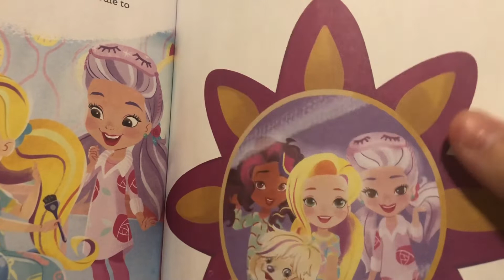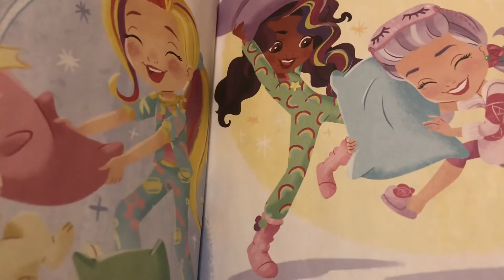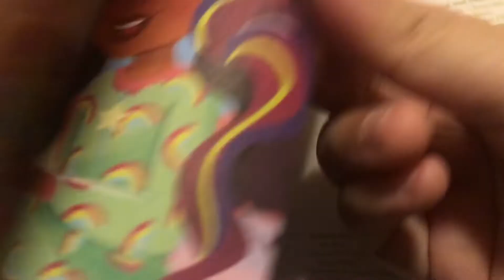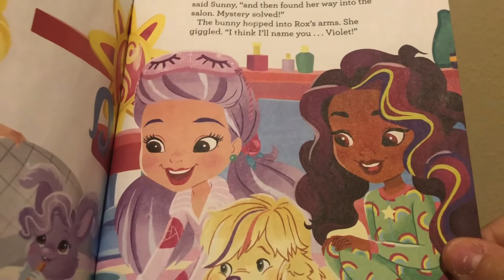Nick Jr Sunny Day Little Golden Book- Sleepover Surprise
In this video Sunny and her friends have a sleepover and they hear noises. These videos are for entertainment and to show kids fun ways to play with their toys!